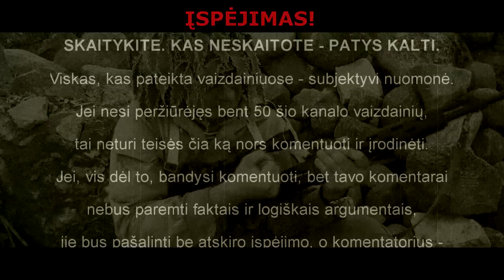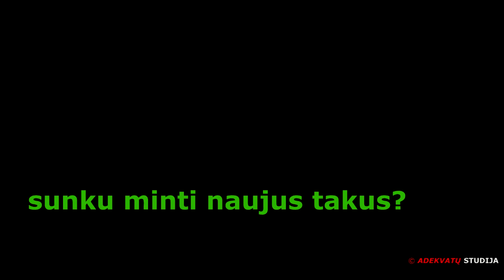Sekant mano pėdomis...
SUBJEKTYVŪS PAMĮSLYJIMAI
    DĖMESIO!  SVARBIAUSIAS APRAŠO SAKINYS:
    Aprašų po vaizdainiais neskaitymas, ir, po to, savo „talmudo“ dėstymas komentaruose, tik padidina tikimybę greičiau užsidirbti BAN'ą, ir būti gėdingai pašalintam iš mano Yuotube kanalo, visam gyvenimui „prilipdant“ etiketę - „BURATINAS“.  Tokie - net nepradėkite žiūrėto šio vaizdainio, ir iškart aplenkite mano (YouTube) kanalą.

    Kiekvienas esame savaip unikalūs ir nepakartojami...
    Tai kam kartoti/mėgdžioti kitus, užuot būnant pačiais savimi?
    Beždžionaudami kitus, netapsite tais kitais, ar tokiais pat. Tapsite panašiais į „beždžioniaujančias beždžiones“ - pajuokos objektais (adekvatams), užmiršusiais - ko atėjo į šį pasaulį.
    Plagiatoriai nemėgstami visur. Ir tik absoliutūs „buratinai“ išgirdę žodį -  „Bethoven'as“, galvoja, kad tai - senbernarų veislės šuo, iš komedinio serialo.